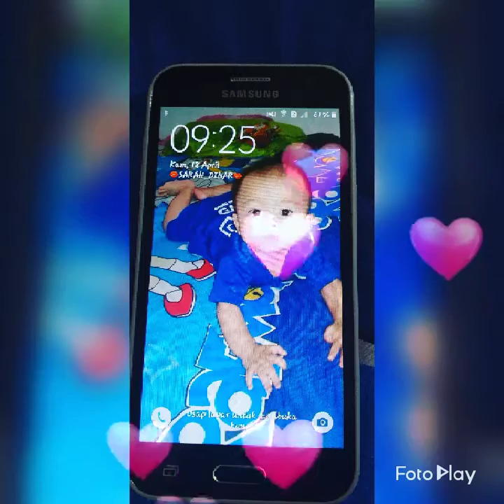Story Abidzar season 2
Abidzar Al-Ghifari